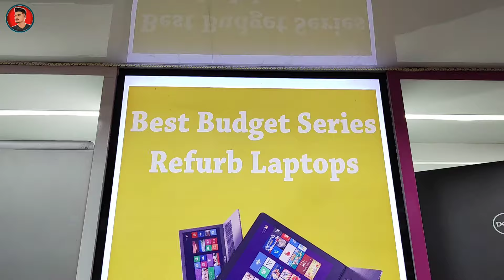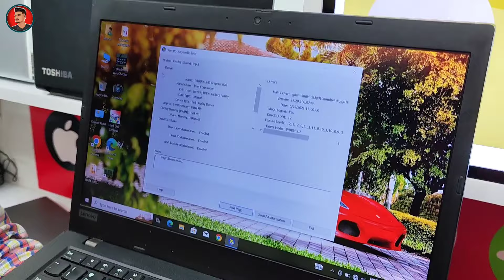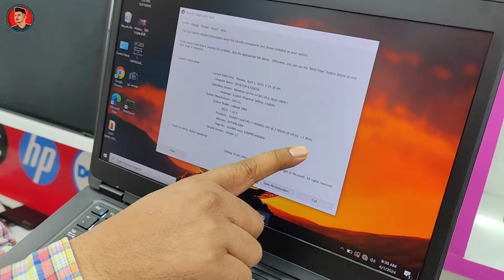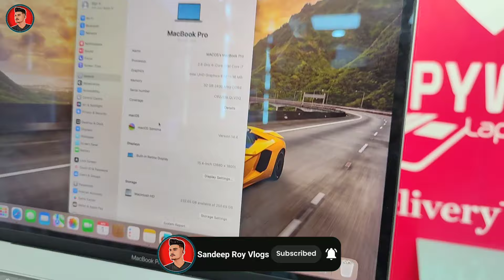Premium Laptop i5 i7 ₹10000/- में 😱 Laptop | Second Hand Laptop Patna | All India Delivery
LAPPYWALA.COM
Mahaveer Market, Chiraiyatand chauraha durga mandir, Postal Park Road, Patna 01
(J.J Market के बगल में)

Four Wheeler
any documentation.